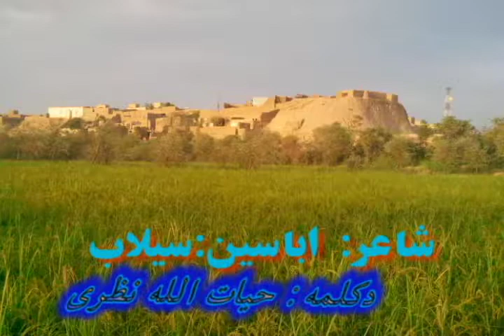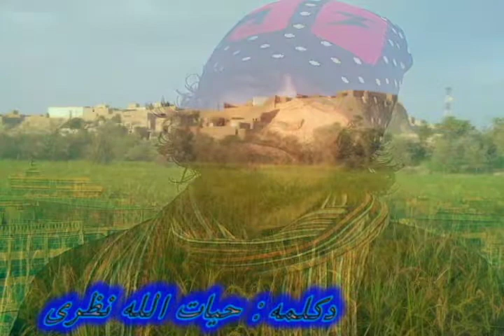dikluma hayatullah nazari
خړ کلی
د اباسین سیلاب  ۍایسته غزل
د حیات الله نظری په غږ کې